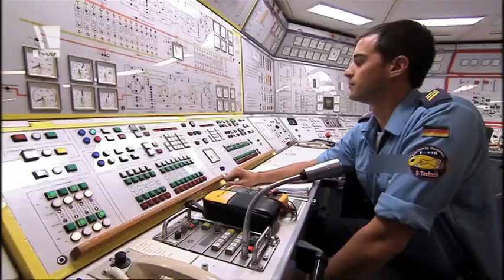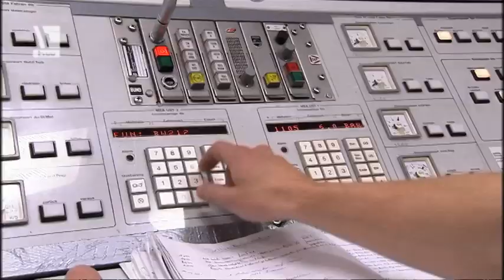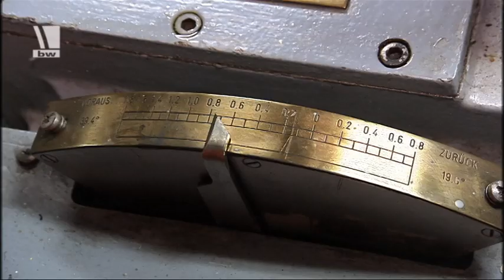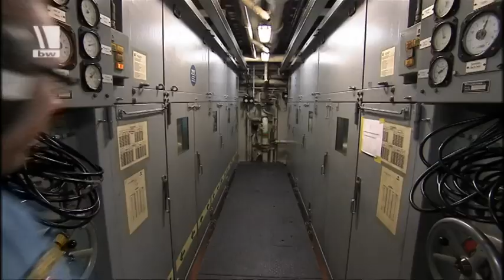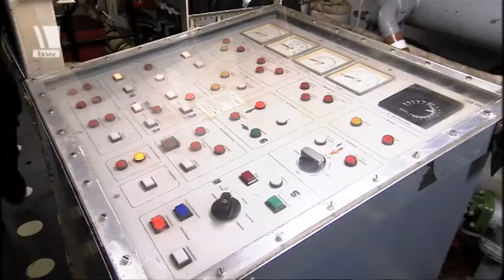Die Heizer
Volle Kraft voraus!
Eine Fregatte verfügt durch ihre Flugkörper und ihr Bordgeschütz über eine immense Feuerkraft. Aber was nützen all diese Waffen, wenn man nicht schnell zum Einsatzort kommt.
Wir werfen einen Blick hinter die Kulissen und begleiten die „Heizer" der Fregatte SCHLESWIG-HOLSTEIN auf einem Rundgang durch das Schiff. Technikanlagen zum Betrieb, die Antriebsdieselmotoren und die Gasturbine mit einer Leistung von 56 000 PS geben uns einen Einblick wie ein solches Schiff funktioniert.
VON:10/11
YT008244